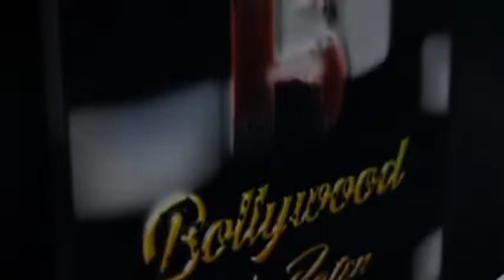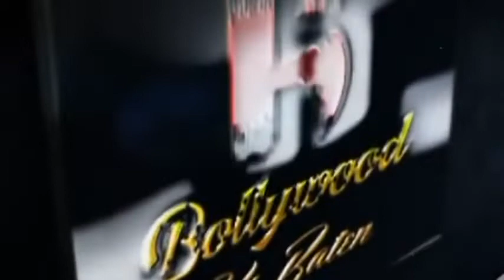Actor Suniel Shetty visited Buffering mediatech's founder Amit B Wadhwani's Chembur Ganpati visarjan